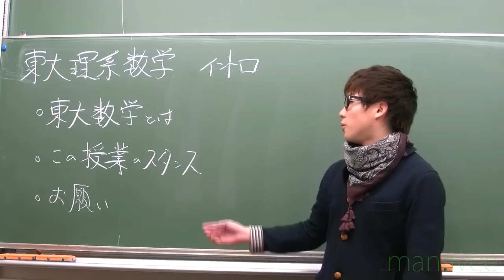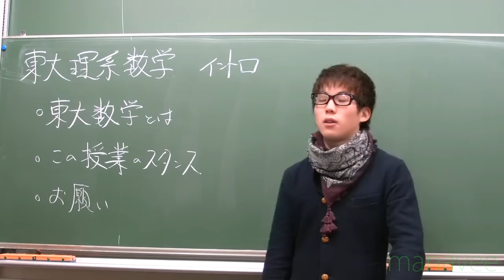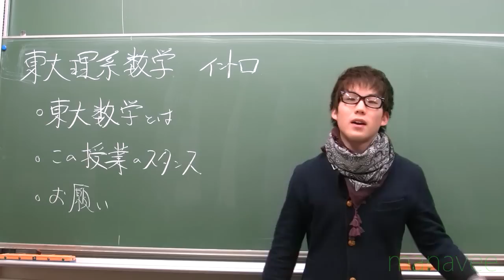イントロ-1